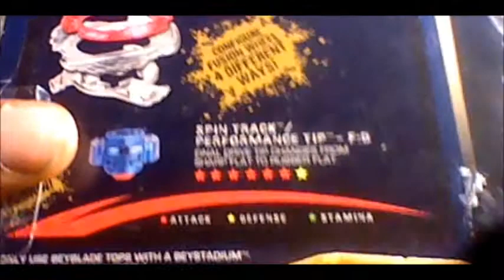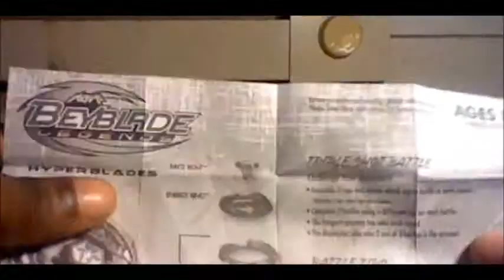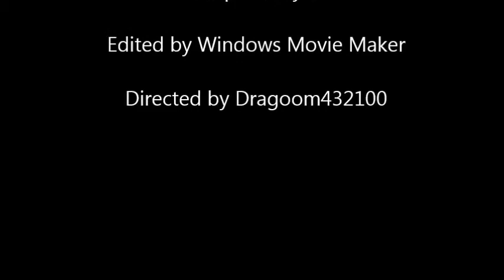Beyblade Legends/ Hyperblades Cosmic Pegasus F:D unboxing